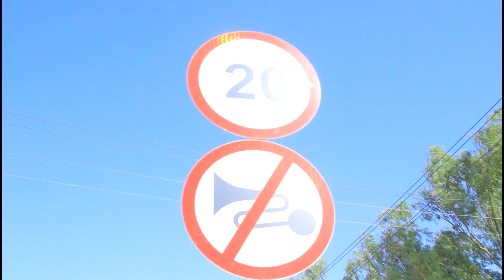Daawo- Birijka Labaad M H argeysa Iyo Bilicdiisa Wacan Iyo Wadooyin Kaleba